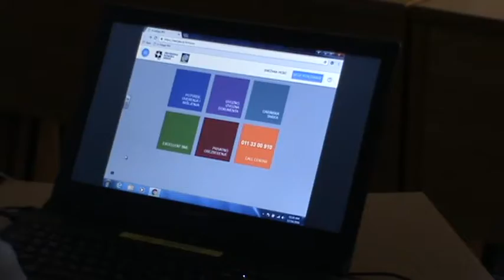Predstavljen novi set elektronskih usluga PKS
super-info.rs

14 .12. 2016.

U Regionalnoj privrednoj komori Subotica, u saradnji sa Privrednom komorom Srbije održana je prezentacija novog seta elektronskih usluga namenjenih privredi.

Zahvaljujući novom sistemu elektronskog prijema, obrade i izdavanja dokumenata privrednicima se omogućuje elektronsko podnošenje zahteva i elektronsko izdavanje potvrda, uverenja i mišljenja, što olakšava sistem prijema i obrade dokumenata i značajno štedi vreme i novac za pribavljanje dokumentacije neophodne za poslovanje u Srbiji i na međunarodnom tržištu.

Dostupne, "e-usluge" će doprineti efikasnijoj elektronskoj razmeni informacija, kao i lakšem savremenijem, jeftinijem i bržem poslovanju privrednika. Informacioni sistem obuhvata: izdavanje potvrda, uverenja i mišljenja za poslovanje u Srbiji, uvozno - izvozna dokumenata, sertifikate Excellent SME, kompletne carinske tarife u elektronskoj formi i privatno obezbeđenje.

Po uspostavljanju jedinstvenog komorskog sistema, od 01. januara 2017. godine, dokumenta, uverenja i potvrde, po osnovu javnih ovlašćenja, moći će da se dobiju i u  Regionalnim privrednim komorama, što će doprineti brzini postupka i smanjenju troškova za privrednike.